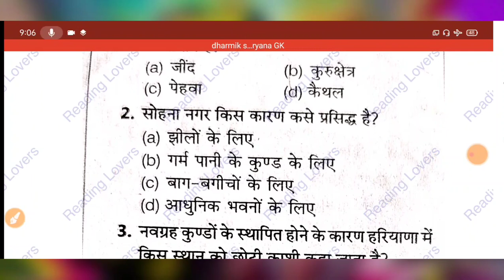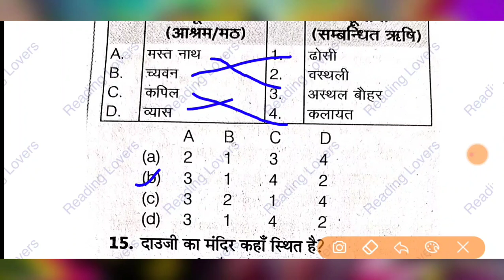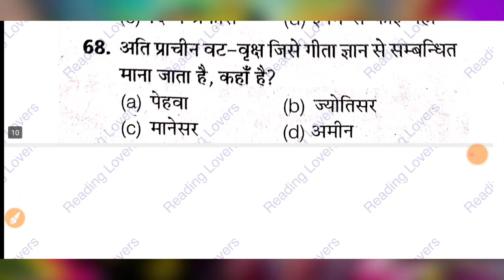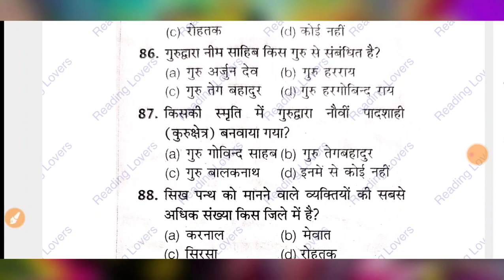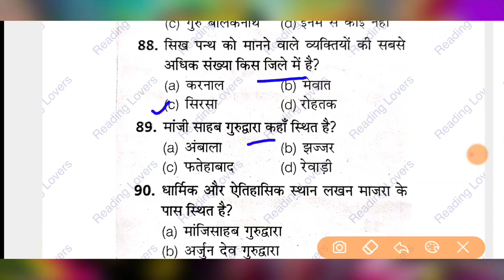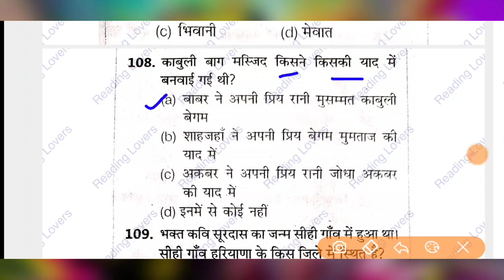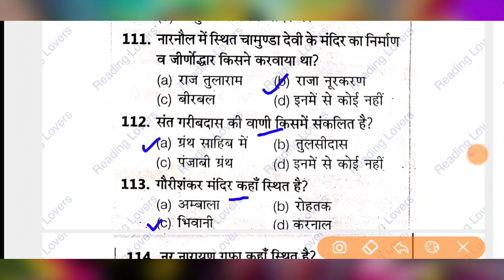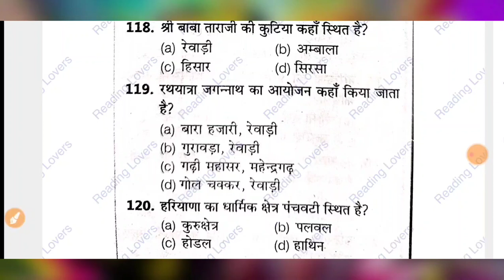HTET HARYANA GK l HARYANA GK FOR HSSC EXAM I HARYANA GK QUESTION l HSSC GK l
HSSC_GK I HTET_HARYANA_GK I HARYANA_GK_FOR_HSSC_EXAM I HTET TGT PGT PRT POLICE ANGANWARI CLERK GROUP-D JE PATWARI GRAMSACHIV ALL HSSC EXAMS. दोस्तों इस वीडियो में मेरे द्वारा हरियाणा करंट अफेयर्स के महत्वपूर्ण प्रशन करवाए गए हैं।अगर आपको हमारे क्वेश्चन अच्छे लगते हैं तो हमारे चैनल को सब्सक्राइब करें लाइक करें और साथ में बैल वाले आइकन को दबाना ना भूले जिससे आपको हमारे आने वाली वीडियो की नोटिफिकेशन मिलती रहेगी। इस वीडियो की पीडीएफ आप हमारे टेलीग्राम ग्रुप से भी प्राप्त कर सकते हैं। इसका लिंक आपको डिस्क्रिप्शन में मिल जाएगा।

TAGS

1)
2)HARYANA_POLICE_GK
3)HARYANA GENERAL KNOWLEDGE
4)HARYANA GK
5)HARYANA GK IN HINDI FOR HSSC
6)HARYANA GK IN HINDI
7)HARYANA GK 2020
8)HARYANA GK QUESTION
9)HTET
10)HR GK
11)HARYANA GK FOR HTET TGT